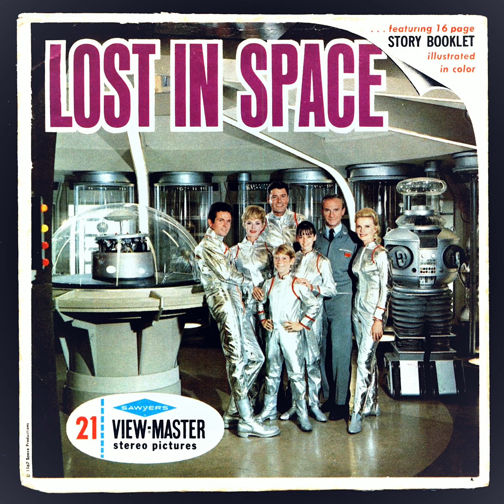View-Master reading of, Lost In Space, from the 3D Booklet, Hörspiel, Hörbuch, Irwin Allen, SciFi,TV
B482-E...1967...Lost in Space...Science Fiction Adventure by Irwin Allen...Aliens...Robots...Universe...